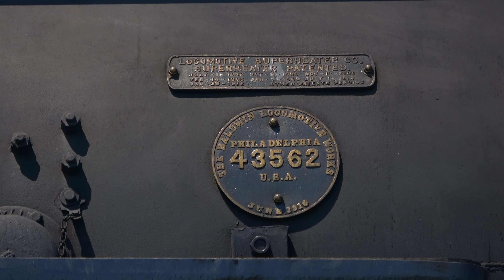[4K] East Broad Top Steam Train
The East Broad Top Railroad returns in full swing with 2-8-2 locomotive 16 operating regularly on tourist trains as well as freight specials from Orbisonia, PA to Colgate Grove and return. The freshly restored 1916-built Mikado leads brand new build coaches down the historic narrow gauge route through Pennsylvania farmland.